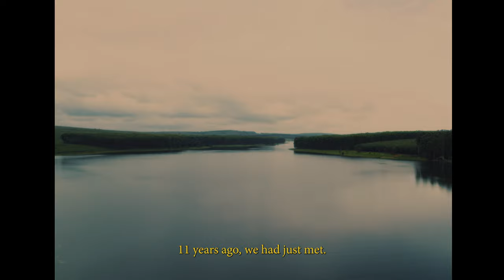My Friend is getting married 🥹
End of last year a mate of mine of 11 years got married. Because this was my first official wedding I attended of someone so close. I picked up the camera and shot whatever I could with the boys.

Shout out to Nyiko and Mawi for operating the cam! Real champs!